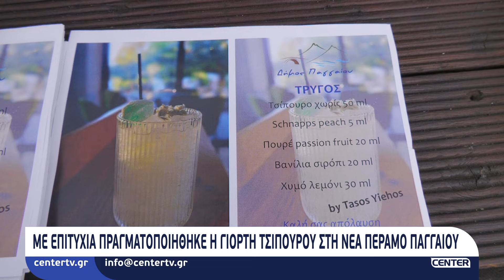Με επιτυχία πραγματοποιήθηκε η γιορτή τσίπουρου στη Νέα Πέραμο Παγγαίου